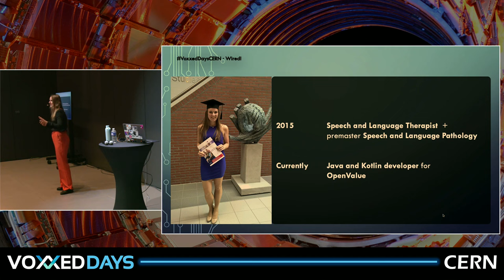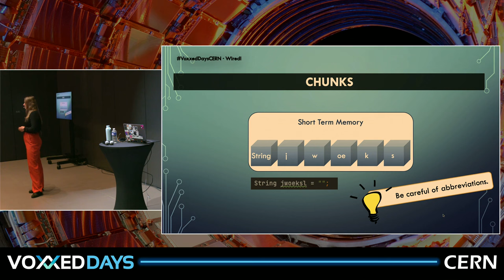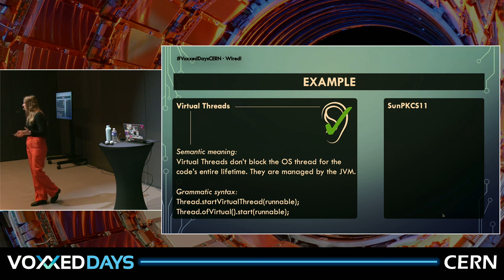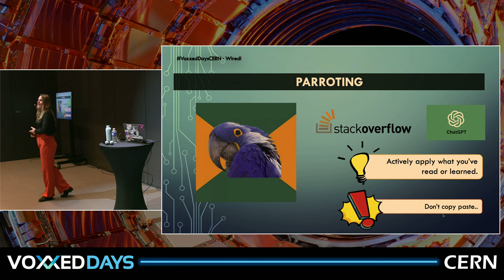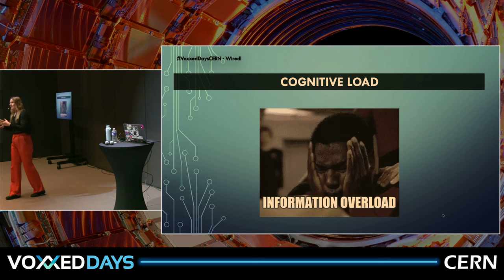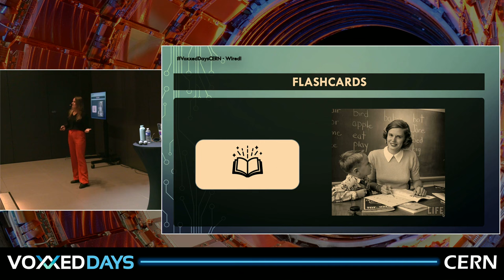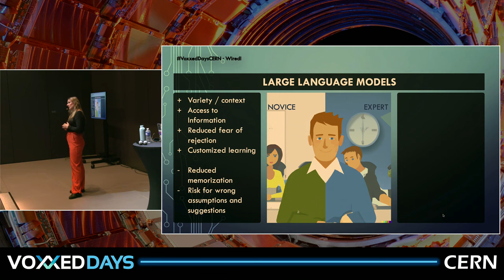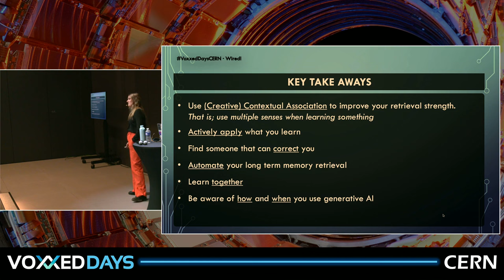Wired! How your brain learns (new) programming languages by Simone de Gijt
How much do you know about the computer that you are? The computer we call “our brain”? And do you sometimes struggle with learning the new programming languages or the features of a new Java version (let’s say Java 21)? Yes?! In that case, this talk is something for you!

In this talk we’ll look at learning a new language from a Linguistic and Neurological perspective, while at the same time looking at how we can apply this in the IT setting we work in. At the end of this talk you will know how your brain stores new information and how that information can be retrieved and used. Next to that you will be given some practical tips and tricks on how to improve your own learning curve and how to help others support others who are in the process of learning.

As a previous speech-and-language therapist I would like to give you a better understanding of how we learn languages and how this knowledge can help us in the never-ending changing world of software development!